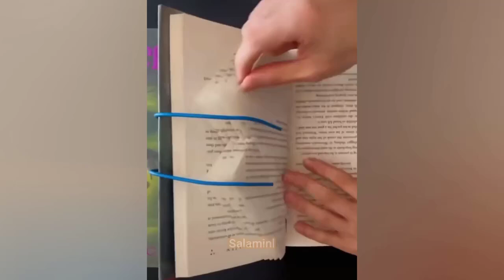Satisfying Enjoy & Relaxing Compilation. Amazing People & Tools. Best Funny Videos compilation. P157